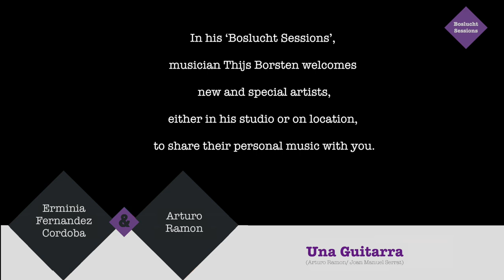Arturo Ramon & Erminia Fernandez Cordoba (Una Guitara)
Song from Joan Manuel Serrat.
In his ‘Boslucht Sessions’, musician Thijs Borsten welcomes new and special artists, either in his studio or on location, to share their personal music with you.